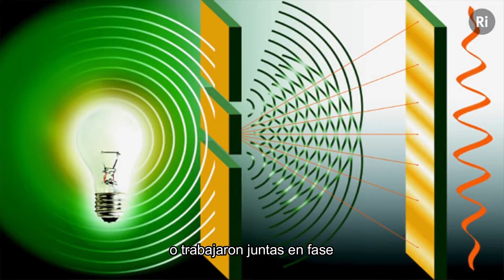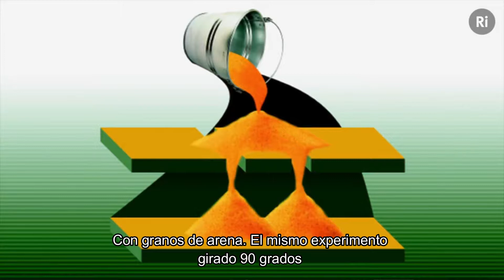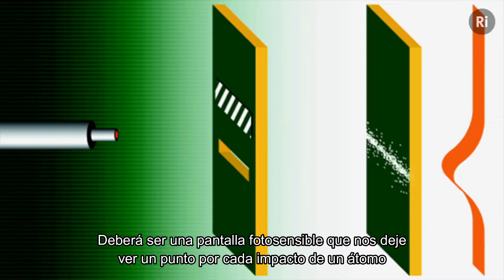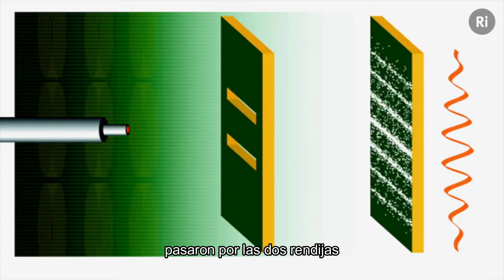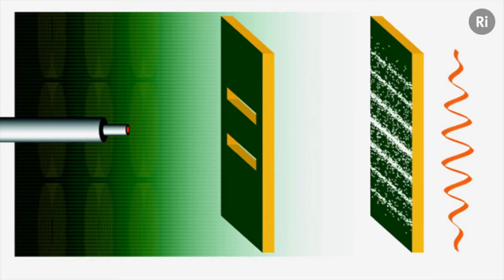Experimento de la Doble Rendija - Jim Al-Khalili - Subtitulado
Una explicación que me pareció excelente del asombroso experimento de mecánica cuántica. La interferencia de ondas la planteó Thomas Young en 1801. Ahora la versión cuántica es de 1927 gracias a los experimentos de Davisson y Germer. No encontré en castellano algo tan claro así que me tomé la libertad de subtitularlo.